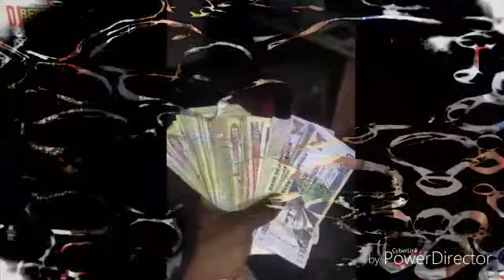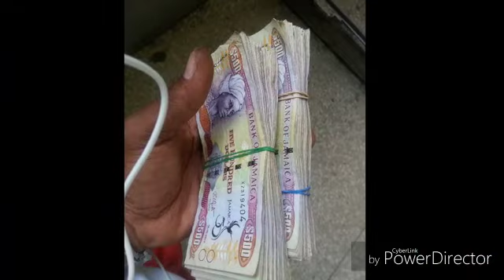Fadda bookie fr syani